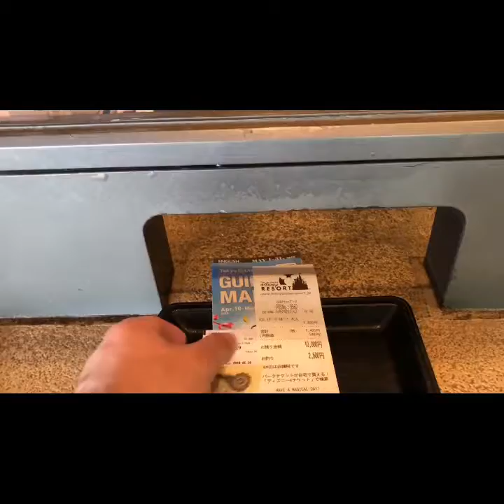Japanese friendliest people LANCE EDWARD DISNEYSEA JAPAN ADVENTURE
LANCE EDWARD DISNEYSEA JAPAN ADVENTURE